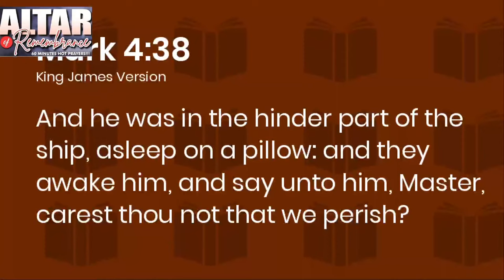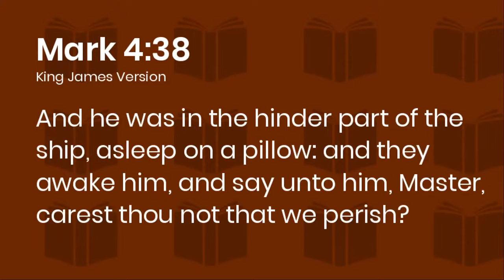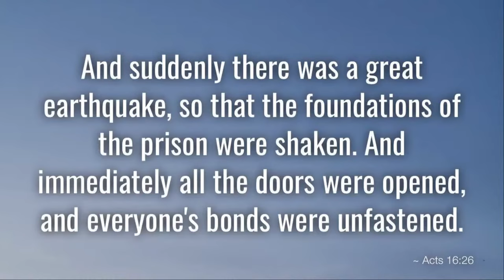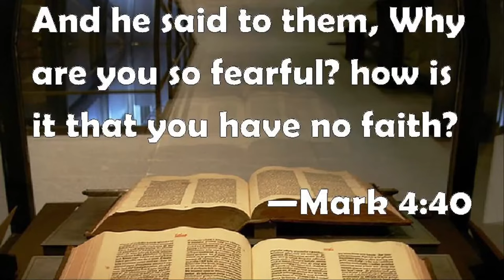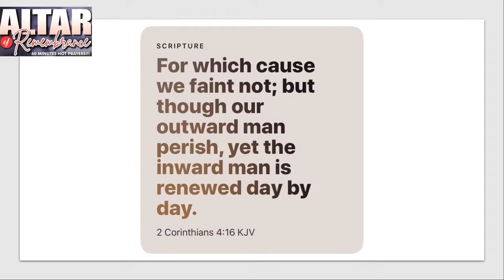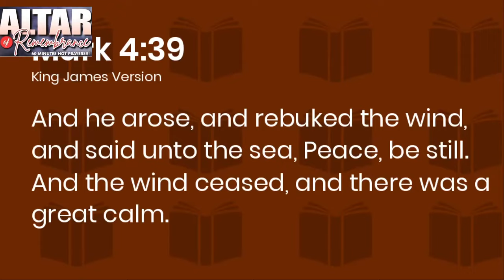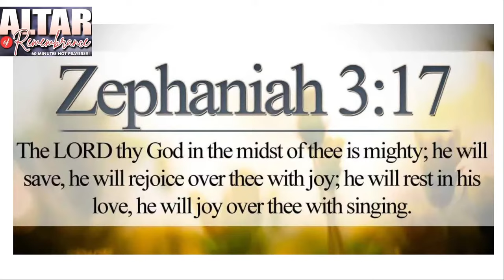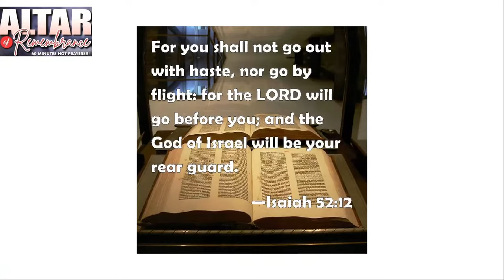Altar of Remembrance - THE STORM IS OVER -- Episode 48